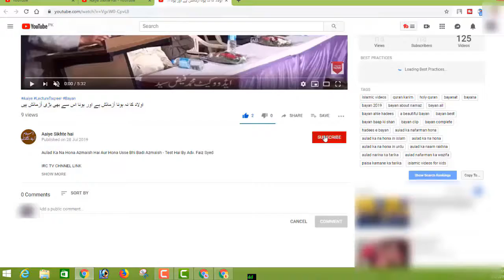Nazron Ki Hifazat Na Karne Se Insan Ke Andar Shehwat Ki Aag Badhti Hai By Adv Faiz Syed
BORN: 12-Dec-1979.

OCCUPATION: Business.

STUDENTS WING
LADIES' WING
CHILDREN'S WING
WEEKLY LECTURES
GUEST LECTURES
DAWAH TOURS
REFERENCE BOOKS LIBRARY
MEDIA CELL
CAREER GUIDANCE
LITERATURE DISTRIBUTION
STUDY CENTRE
CHARITABLE HOSPITAL